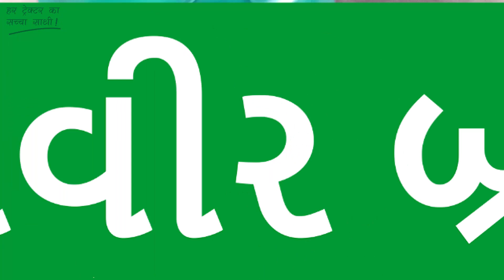સ્ટ્રો ફિલિંગ મશીન, भूसा भरने की मशीन तूड़ा भरने की मशीन -મહાવીર એગ્રો || Agriculture, Farm Machinery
The finest range of Agricultural Equipments is manufactured, supplied and Export by us at MAHAVEER AGRO ENGINEERS, ever since our inception in the year 1998. The offered range comprises the finest Agricultural Threshers, Chaff Cutters and Agricultural Machineries, having a high preference in the market. The range is manufactured as per the standards of the industry, using the finest raw materials and modern machines. Because of this, the product has its quality highly standardized and has a superior performance and longer service life. Further, the offered range is made available to clients at the most reasonable rate possible.
At Mahaveer Agro Engineers, we have a highly developed state-of-the-art infrastructural facility. The facility has been equipped with all the necessary machinery and equipment, which helps us in attaining several of the firm’s predefined goals and targets. To manage the firm’s operations in the most efficient and effective manner, the facility has been divided into several units, highly operational in nature. To maintain our position in the market, the state-of-the-art infrastructural facility, we own, is upgraded on a highly regular basis. In addition to this, our highly ethical working habits and client centric behavior have helped us in generating a huge and highly reputed client base.
We are the leading manufacturers, suppliers and Exporter of this highly commendable range of Agricultural Equipments. The offered range is widely praised for its superior performance, service life, capacity and precision.

Our Products
Straw Blower Machine
Agricultural Threshers
Chaff Cutters
Agricultural Machineries
Spring Loaded Cultivators
Compost Machine
Disc Plough
Agricultural Thresher
Seed Drill Machine for Agriculture
Disk Harrow for Agriculture
Office Address:-
MAHAVEER AGRO ENGINEERS
N.H.52, Rampura, Jaipur (RAJ) India 303704